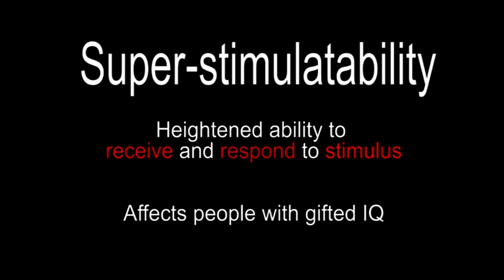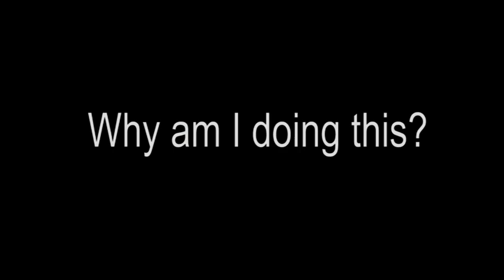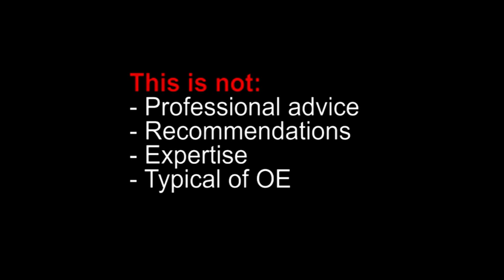Introduction (what are overexcitabilities, and why am I here?)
Intro to the channel, a brief description of overexcitabilities (OE), and why I'm doing this.

Dabrowski’s theory of positive disintegration is a psychology framework for understanding intense experiences that often look and feel like mental illness, but which can also be viewed as building blocks for creating an authentic personality. This theory also talked about OE in gifted and creative people as 'developmental potential', and proposes that the intense and sensitive people may have a different view of the world, and an accelerated pathway through crisis to a more authentic self.

If you're exploring better ways to manage your mental health, a gifted or creative person who feels the world intensely, or going through a crisis (dark night of the soul), this podcast might be for you!

Shout out to Alvin The American Aussie for the inspiration!

Find other ND people - Adults With Overexcitabilities Facebook Page and Group